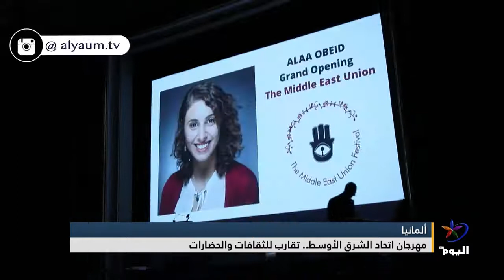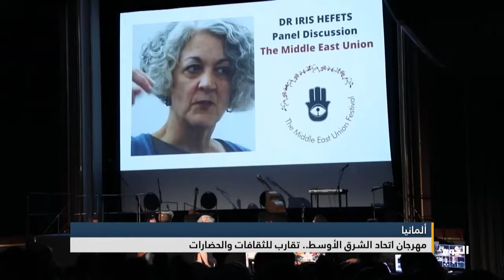My interview about the festival of the Middle East Union to an Arab channel